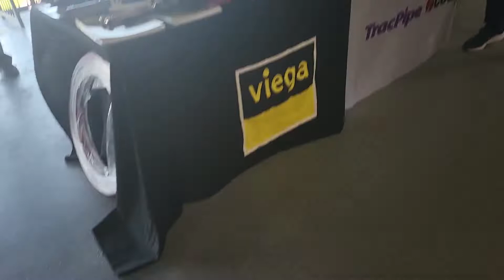PHCC Trade Show - seeing my past teacher!! (ft. MY CRUSH) // PLUMBER PAIGE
Idk what to put here. I vlogged another fun day :) I love my life. Watch it if you want, I'm sorry it's kinda boring.